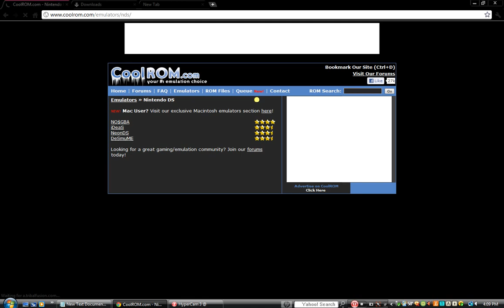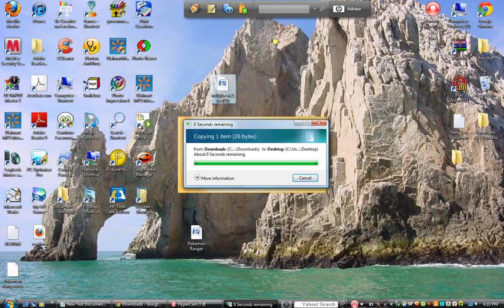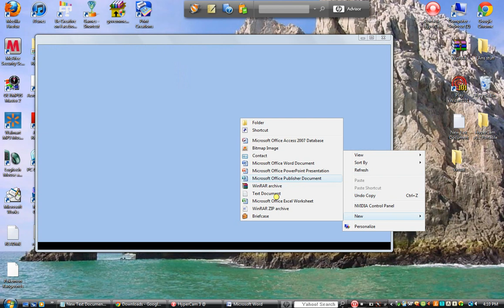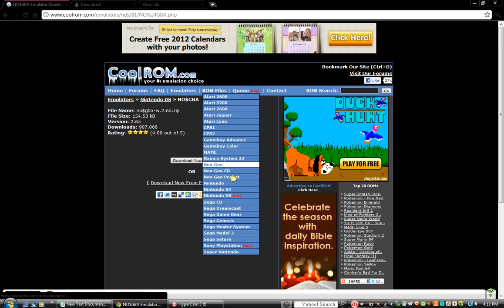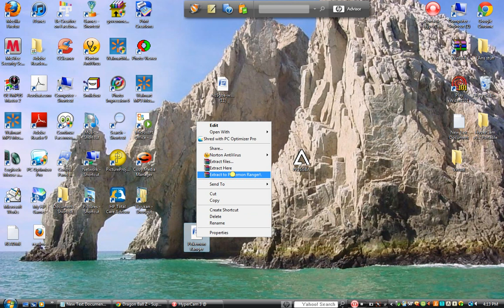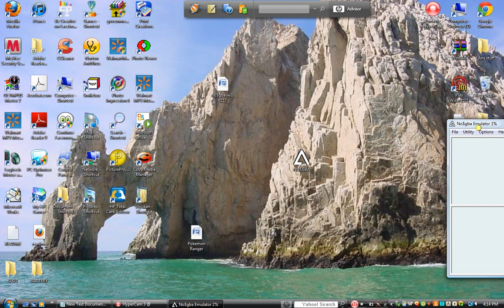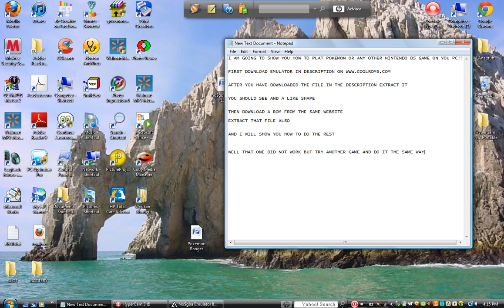how to play Nintendo ds game on your pc!!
first your going to want to download the emulator to play the games

this is for nds roms